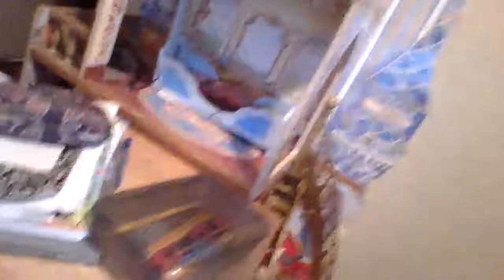we played escape room in real life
it is escape room in real life honeslty really cool go check it for yourself